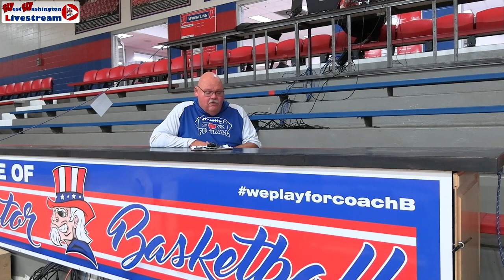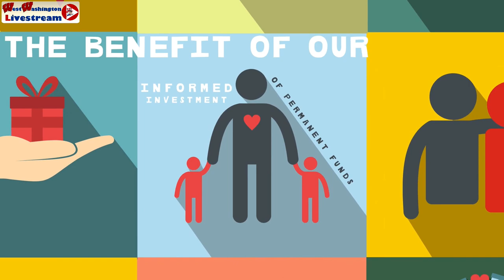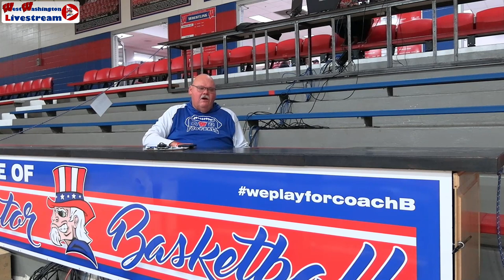Senator Sports Talk Episode 23 1 15 November 2023 05 32 47 PM